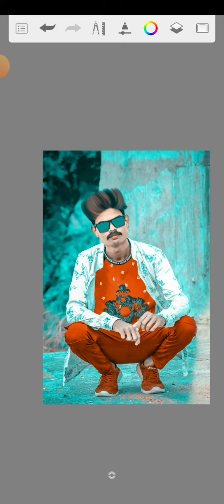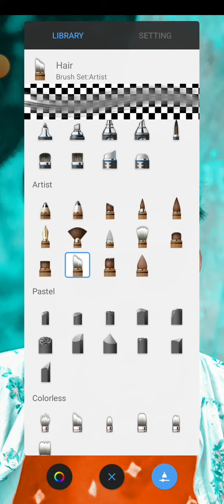Editor Monubabu9466 Youtube channel 📸 😀 🙌 😄